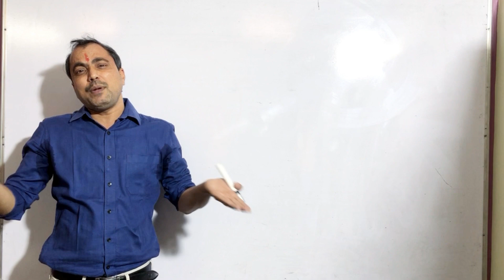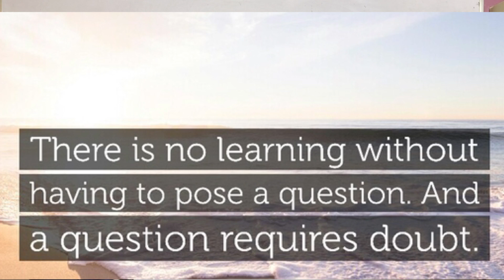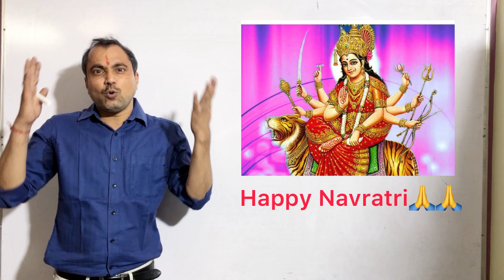जीवन में प्रेरणा ले और आगे बढें..........